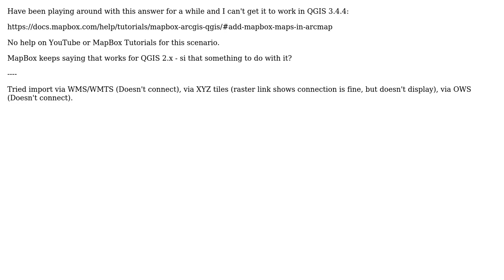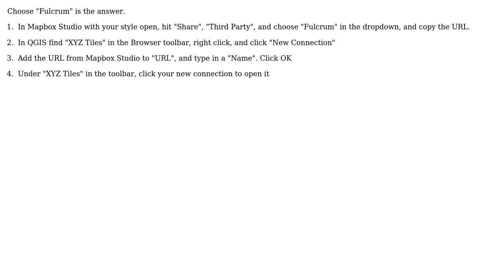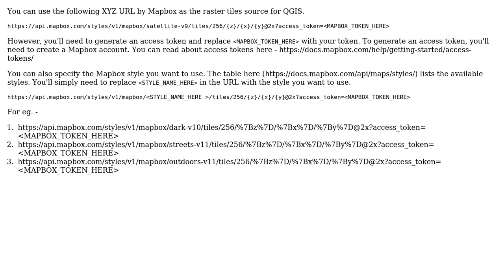GIS: Getting MapBox basemaps into QGIS (3 Solutions!!)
GIS: Getting MapBox basemaps into QGIS

With thanks & praise to God, and with thanks to the many people who have made this project possible! | Content (except music & images) licensed under CC BY-SA | Music | Images & others | With thanks to user Taras user Kadir Sahbaz user Dhruvik Neharia user ClearMappingCo user AndrewHarvey and the Stack Exchange Network Trademarks are property of their respective owners. You are responsible for your own actions.